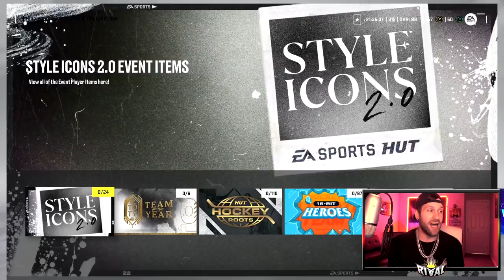STYLE ICON 2.0 MSP CHOICE PACK! X FACTOR KANER SCORES OFF THE SPIN O RAMA! NHL 22 RAISING KANES #17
Second Channel @Rival Gaming
Live on twitch rival_gaming_

Looking for a fun place to talk HUT and in real life Hockey? Come hang out on the discord!

You Can.
for the background music

Raising Kanes

Team Goal - 1 Pack
Team Win - 3 Packs
Rage Quit - 1 Pack
Shutout- 3 Packs
OT L - 1 Pack
Debut Player Goal - 1 Pack
Goalie Assist - 1 Pack
Player Gets Hat Trick - 2 Packs
Player Gets 4 Points - 2 Packs
Last Minute Go-Ahead Goal OR Game Winning Goal In OT- 2 packs (If By Kaner, 5 Packs)

Each Patrick Kane Point is 1 Pack

Kaner gets third star - 1 Pack
Kaner get second star - 1 Pack
Kaner gets first star - 2 Packs

Patrick Kane MOVES DOWN a line if he does not get a point
Moves back to line 1 once he gets a point
X Factor cannot be upgraded until Kaner scores a goal

*LIMIT OF 20 PACKS MAX*

---Coin Bank!--- COIN BANK IS CURRENTLY AT 11,600.

Coin bank is accumulated by selling and discarding cards that we get in packs. We will now only use cards to do sets and power up x factor players in the series. The team will be constructed of players we get in packs and sets.

If we lose, 1 Player Is Voted Off The Team. (Comment Section Votes)

---Trading in premium packs for a special promo pack with equal value is allowed---

Title: STYLE ICON 2.0 MSP CHOICE PACK! X FACTOR KANER SCORES OFF THE SPIN O RAMA! NHL 22 RAISING KANES #17